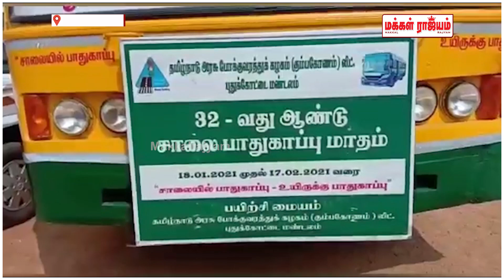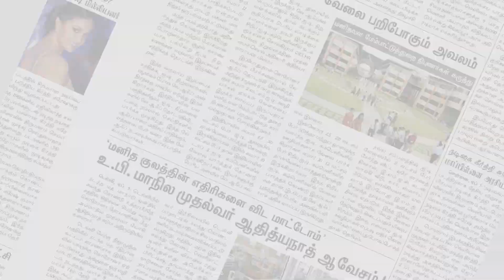சாலை பாதுகாப்பு விழிப்புணர்வு பேரணி | Pudukkottai | Makkal Rajyam